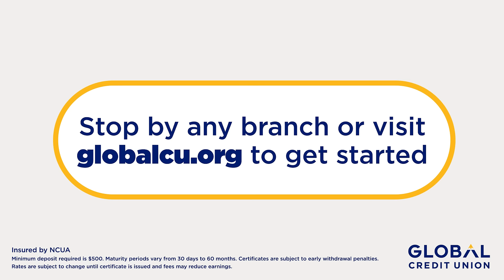Open a Certificate with Global Credit Union